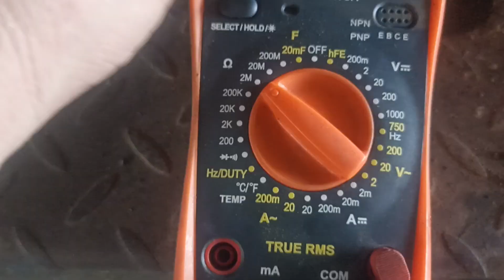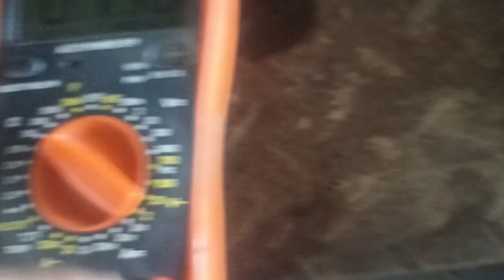KIA SPORTAGE FALLA EN SISTEMA ABS